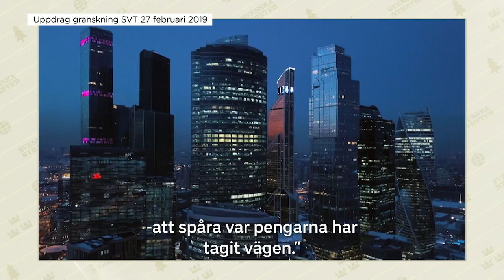Lär dig tvätta pengar med Jesper Rönndahl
Ser mer Svenska Nyheter på SVT Play: ▶️ är från sjätte avsnittet ur tredje säsongen där Svenska nyheter dyker ner i Svenska akademin, Ukraina, Swedbank, pengatvätt med Jeppes pengartvättskola samt att Adam Påhlson blivit nedbrottad av polisen under en inspelning.